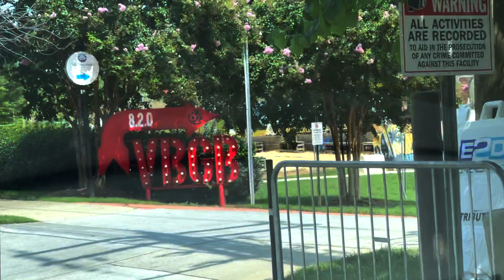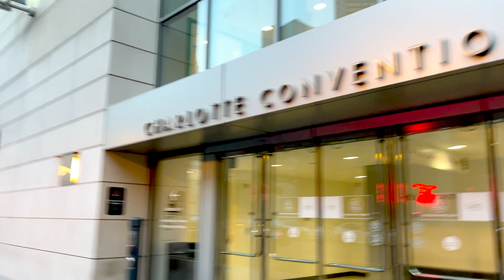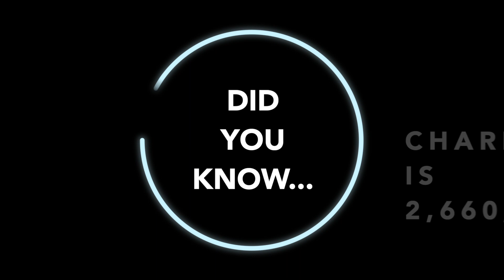Around Charlotte , Queen City , North Carolina 8/30/21